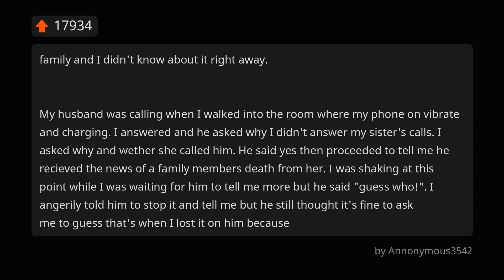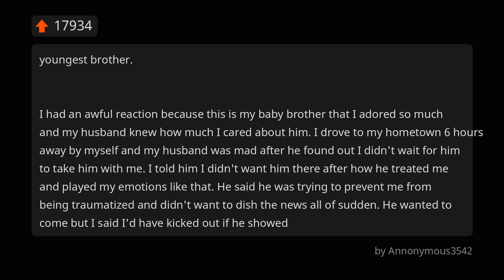Am I The Asshole For Excluding My Husband From My Brother'S Funeral After He Called Me With The...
I lost my brother in a motorcycle accident 3 weeks ago at the age of 21. I yelled at him then hung up and immediately called my sister and she told me it was our youngest brother.

Asshole or not asshole? Answer in the comments!

## LESS INTERESTING STUFF

Want to give us advice on the content form ?
Please add the hashtag BT or BetterTales in your comment to add us visibility.